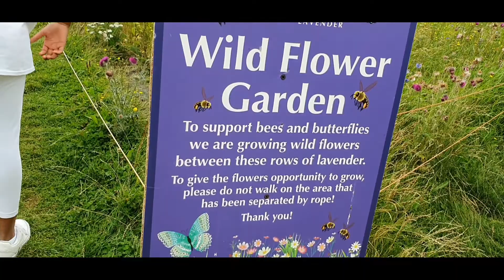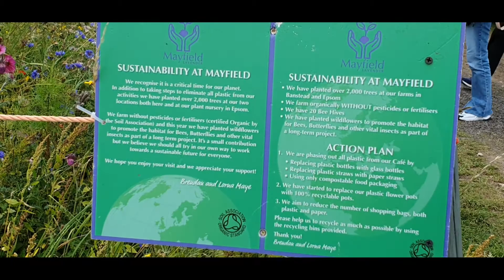Family Adventure in Mayfield Lavender Farm in West Croydon 🇬🇧 UK.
Family adventure in Lavender Farm.